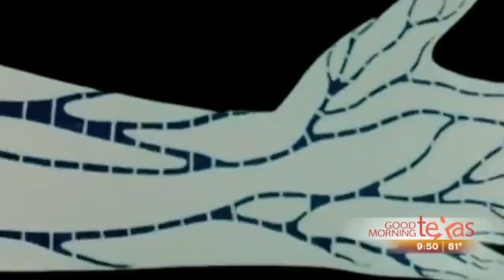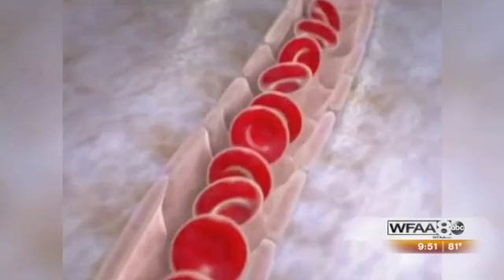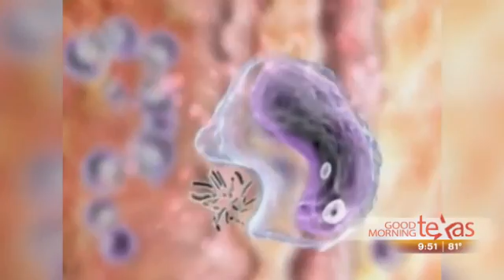SVF Stem Cell Therapy For Neuropathy, MS, ALS, Knee Replacement, Shoulder Replacement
Have questions?

Email us at with any questions that you may have or if you want to know what special offers that Innovations Medical may have regarding fat transfer, liposuction and their other cosmetic procedures.